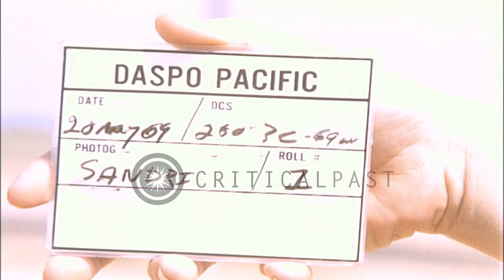Soldiers load and fire from an M107 Self Propelled 175mm howitzer in Bien Hoa, Vi...HD Stock Footage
Soldiers load and fire from an M107 Self Propelled 175mm howitzer in Bien Hoa, Vietnam.

Artillery fortification in Bien Hoa, Vietnam during the Vietnam War. Soldiers of US 8th Artillery 54th Artillery Group work on an M107 Self Propelled 175mm howitzer. Filled sacks in the foreground. Firing from the howitzer. The soldiers come out of a bunker. A soldier carries shells and places them on a howitzer. Two men load the shells in the howitzer and clean a gun barrel. Location: Bien Hoa Vietnam. Date: May 20, 1969.

57,000+ broadcast-quality historic clips for immediate download.